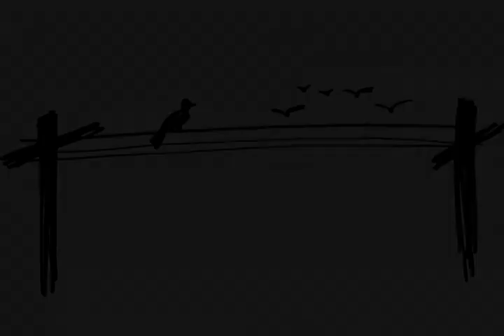Shy, Sonata Arctica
This was my first exercise in a course called Digital Image in Movement. We were supposed to tell a happy or sad story using 30 images and use music accordingly. I like illustration, so I decided to use drawings. Originally I had planned to make a video with the whole song (and I made a lot more drawings than you see here), but the video was supposed to be one minute long, so... Anyway, I intend to make the whole video soon.